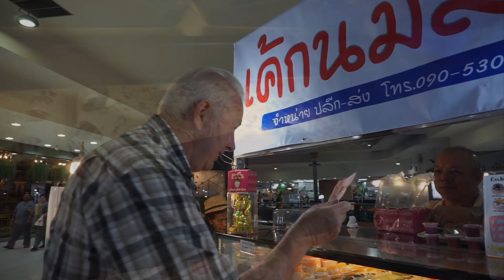My Sister the Dentist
Today I had an appointment with My Sister the Dentist to have a look at my tooth again. She always has time to stop and have a chat. I have to say she is the first Dentist I have know that you can laugh and joke with while she is working. Her clinic is the cleanest practice I have ever seen. I hope you enjoy and best wishes.